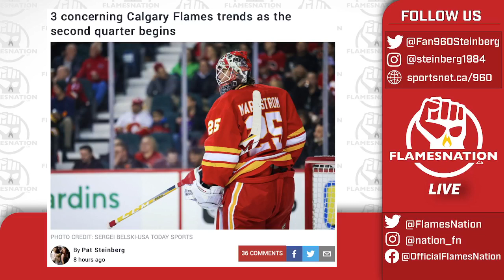Quarter Of The Way Through The Calgary Flames Season | FlamesNation Live with Pat Steinberg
The Flames finally got some offence going against Florida! The lines are almost back to how they started the season! And we're more than a quarter of the way through the season!

We're hitting on all of it on the latest edition of Flamesnation Live with Pat Steinberg!